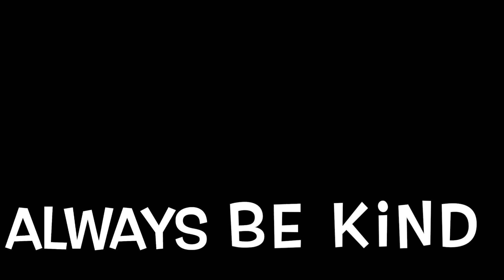Be God's Salt Shaker #235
We are told that those in the Kingdom of God, His Church, are defined by salt (Matthew 5:13). Salt brings flavor to what is otherwise bland. For centuries salt has been used to preserve food. Christians provide flavor and preservation through the words they proclaim. Kindness is most definitely part of being God's salt shaker.